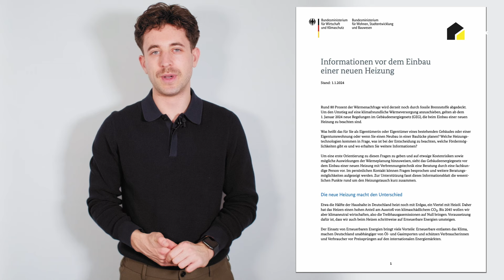haustec kurzerklärt | GEG24: Die Beratungspflicht für Handwerker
Unser Redakteur erklärt euch in aller Kürze, wie das GEG24 die Beratungspflicht definiert und was alle Profis der Gebäudetechnikbranche wissen sollten.

Hier gibt es PDF zum Download "Informationen vor dem Einbau einer neuen Heizung", auf der letzten Seite findet man ein Protokoll, das als Nachweis zur Erfüllung der Beratungspflicht nutzen kann

Der Prozess rund um das Gebäudeenergiegesetz GEG 2024 war, gelinde gesagt, chaotisch - die vielen Änderungen ließen sich mit Printprodukten nicht mehr abbilden. Deshalb haben unsere Kollegen von den Zeitschriften GebäudeEnergieberater (GEB) und TGA-Fachplaner ein lebendiges Whitepaper erstellt, um "eine Bresche in den GEG-Dschungel zu schlagen". Hier könnt ihr das Whitepaper kaufen